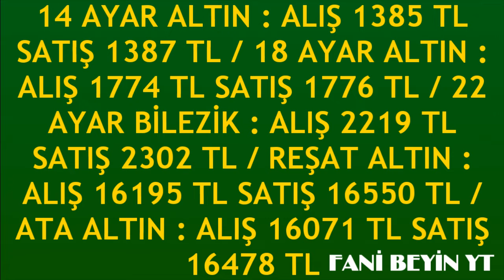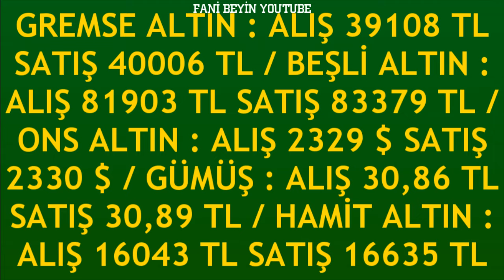20 HAZİRAN 2024 - ALTIN FİYATLARI (TÜM ÇEŞİTLER - GRAM ÇEYREK YARIM TAM BİLEZİK ATA REŞAT ONS)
20 HAZİRAN 2024 GRAM ÇEYREK ALTIN FİYATLARI
BUGÜN ALTIN FİYATLARI NE KADAR?                   20 Haziran 2024 ALTIN FİYATLARI DOLAR FİYATLARI GRAM ALTIN KAÇ LİRA DOLAR NE KADAR OLDU 22K GOLD PRİCE
tam altın
cumhuriyet altını
gram altın
14 ayar bilezik fiyatları
14 ayar altın gram yüzük fiyatı
14 ayar kolye modelleri ve fiyatları
14 ayar yüzük fiyatı
14 ayar kolye fiyatı
14 ayar küpe fiyatı
14 ayar bileklik fiyat hesaplama
18 ayar bilezik fiyatları ve modelleri
18 ayar altın gram fiyatı
22 ayar bilezik fiyatları
22 ayar altın fiyatları
22 ayar bilezik fiyatları anlık
22 ayar bilezik gram fiyatı
22 ayar 25 gram bilezik ne kadar
22 ayar isimli kolye modelleri fiyatları
22 ayar 20 gram bilezik fiyatı
24 ayar altın gram fiyatı canlı
24 ayar altın
24 ayar bilezik fiyatları ve modelleri
24 ayar bilezik gram fiyatı